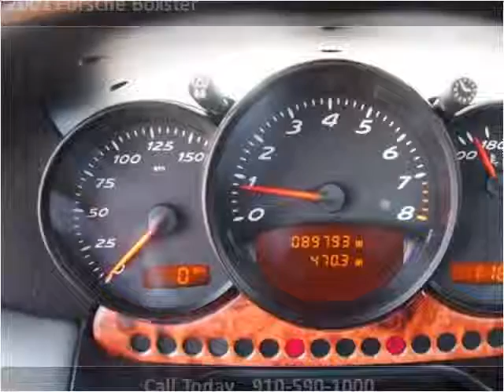2001 Porsche Boxster Used Cars Clinton NC